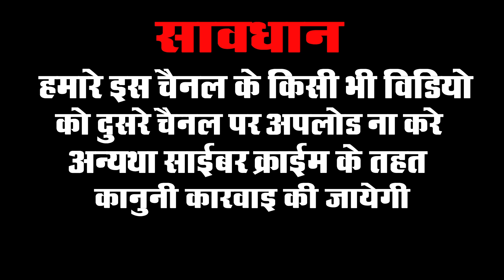न्यू मैथिली लोकप्रिय भगवती गीत ~ जगदम्बा घर में दियरा - Kanchan Pandey का सबसे बड़ा देवी गीत वीडियो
सांग - जगदम्बा घर में दियरा
स्वर- कंचन पांडेय
आॅरगन - अमरनाथ जी
नाल वादक - गोपाल झा जी
तबला - सुनील जी
पैड- नंदन कुमार
साउंड - छोटू साउंड बहेरी
आशीर्वाद-माता-पिता,
                                   धन्यवाद
अगर आप चाहते हैं कि सिंगर कंचन पांडेय के स्वर में ऑडियो वीडियो सुने तो हमारे इस चैनल डीजे बालकृष्ण म्यूजिक को लाल बटन दबाकर  सब्सक्राइव करें और घण्टी के निशान अवश्य दवाबें। Like. Comment और Share करें।।धन्यवाद।।

 👏👏👏👏👏👏धन्यवाद👏👏👏👏👏👏